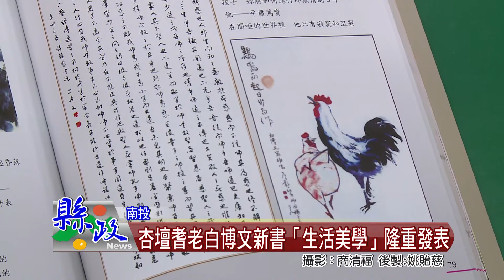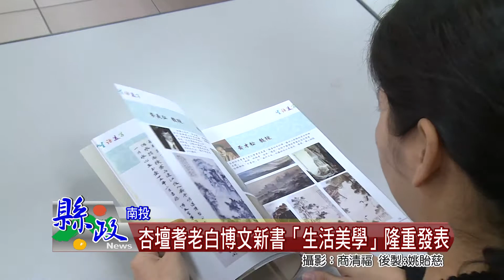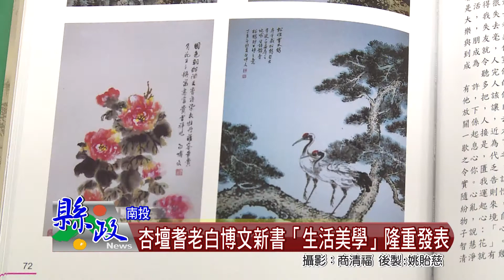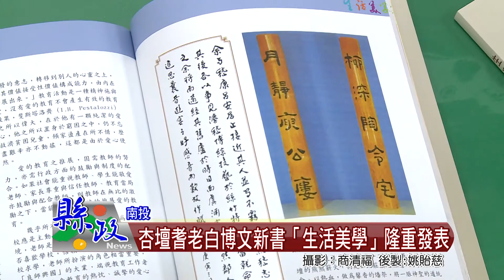杏壇耆老白博文新書「生活美學」隆重發表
縣府新聞及行政處處長林琦瑜3日前往南投高商，出席前南投高商校長，杏壇耆老白博文先生「生活美學」新書發表會，林處長對於白前校長凝聚數十年教育和生活的歷練，淬練出這本書，希望讓大家藉由書中獲得工作、生活及教育等面向的助益，進而提升生活品質，這份用心令人感佩。